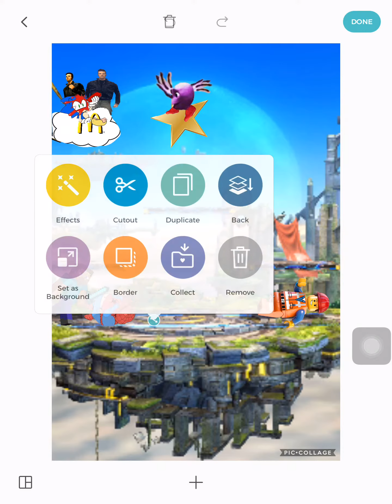Steve VS Emmet funny fight club 2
Characters
Fat Spider-Man
Claude butt and Claude slow
Kirby tu cosita
Steve
Emmet
Sonic the echidna